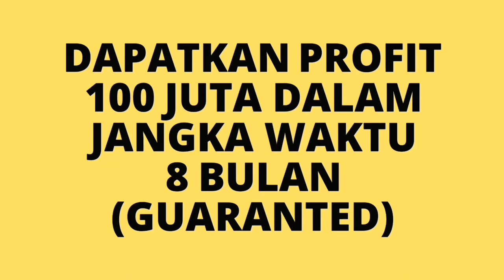BISNIS YANG MENGUNTUNGKAN DI MEDAN !!!